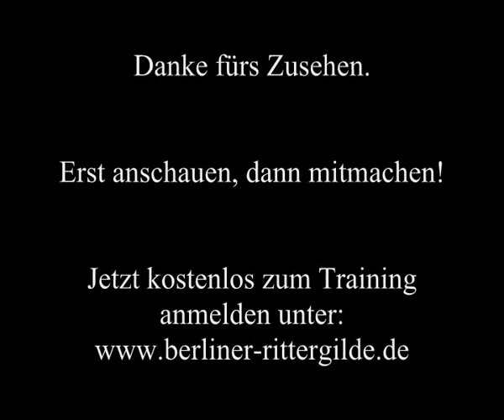BRG - Let´s Fight! - Folge 2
Ab sofort jeden Monat neu!
Zusammenschnitte aus aktuellen Schaukampftrainings der Berliner Rittergilde.
Soundtrack:
Musik aus Music in Trust Vol. 2. kaufen!